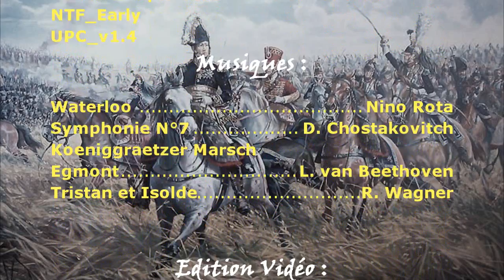Napoleon Total War : Battle of Waterloo (part.2)